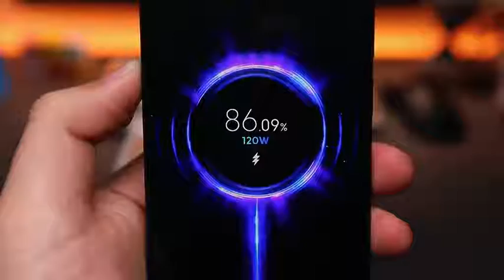REDMI NOTE 11 PRO+